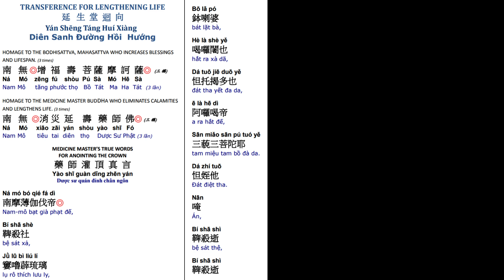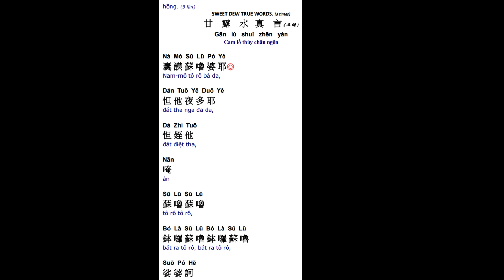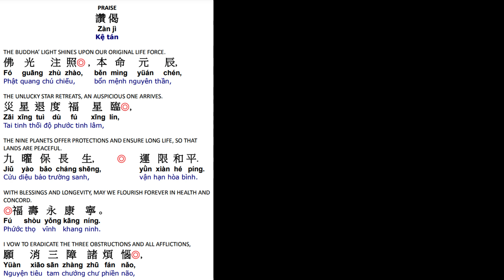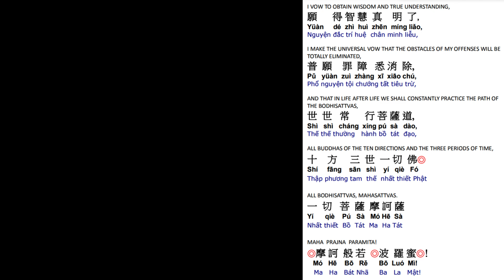5. 延生回向消灾延寿药师佛 祈福寿永康宁 世世常行菩萨道 Life Lengthening Ceremony-Medicine Master Buddha Dharma 9/14/24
延生回向
108*5 9/9/24
108*4 5/22/24
108*3 2/4/24
108x2 10/16/2023
108x1  6/18/23

1. Merit transferred for Medicine Buddha blessings for all living beings in the Dharma realm
2. Merit transferred for Rebirth to Amitabha Pureland at the end of this life time for oneself and all living beings in the Dharma realm.